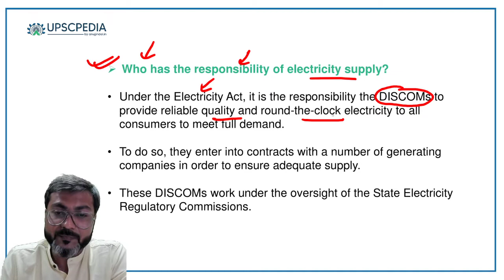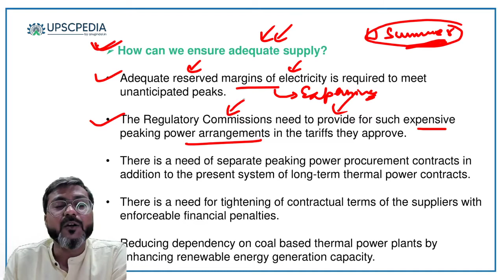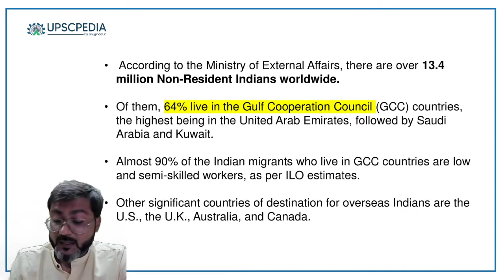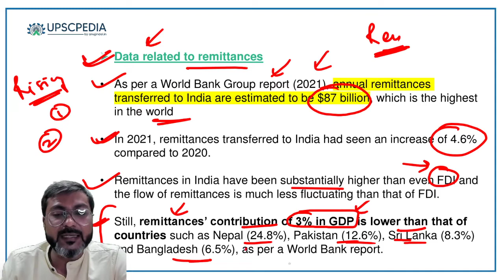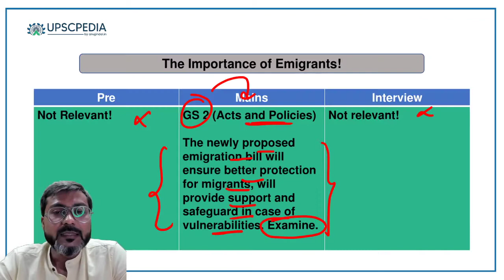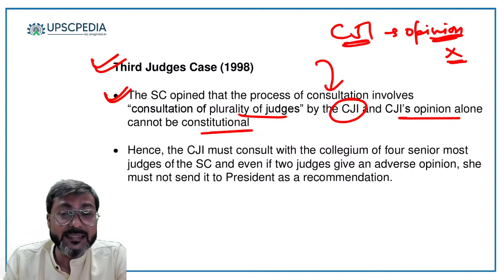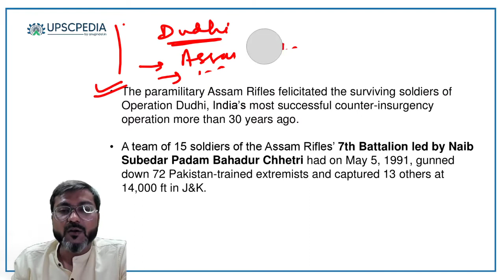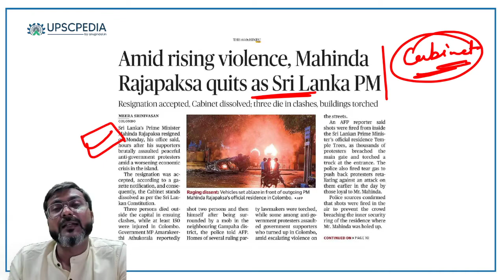The Hindu Analysis for UPSC CSE | 10th May, 2022 - By Manish Sir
Do you know reading Hindu Newspaper is now not enough? The need of the hour is to examine each news according to the pattern of the UPSC CSE Exam. There is a need to analyze the importance of particular news with respect to the Pre, Mains, and Interview.
In this session, I will help you in analysing the importance of each and every piece of news with respect to the Pre, Mains, and Interview.

🤙 UPSC Comm. & Management Telegram Group
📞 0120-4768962